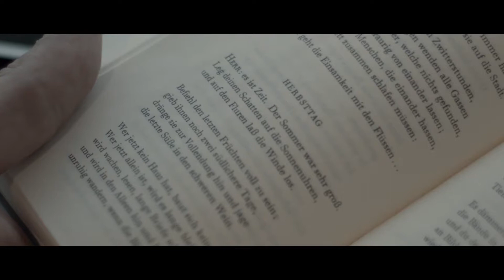// the tunnel // demo - rehearsals - outtakes - blackmagic pocket night shots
Some outtakes of the old tunnel version 0.5.